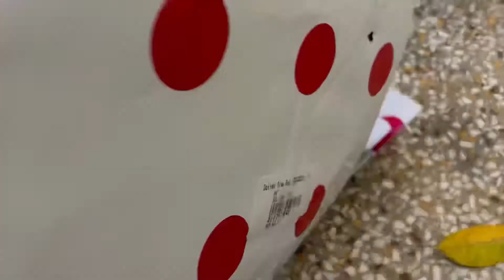Grow bags online ,Buy best grow bags for garden#amazon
hello friends __
aaj mein share kr reha hoon grow bags ke kuch,  Pros and Cons_
pros--
They can be used anywhere
Healthier root systems are formed
They regulate the temperature
They're easy to move around
Cons--
Need to water more frequently
They aren't as durable
Some aren't biodegradable

.main highlights of this video..
1.What do you put under grow bags?
2.How long do plant grow bags last?
3.grow bags price
4.poly grow bags for plants
5.cheap grow bags online